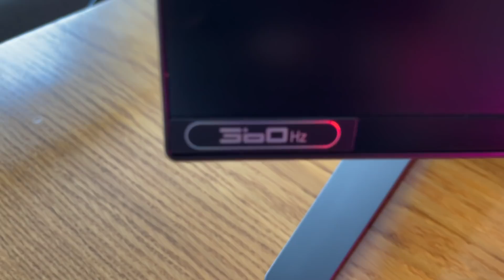UFO a bedna v krystalu! [GEJMR a Alkan]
► Alkan @Alkanhraje

► Video edit: Thron